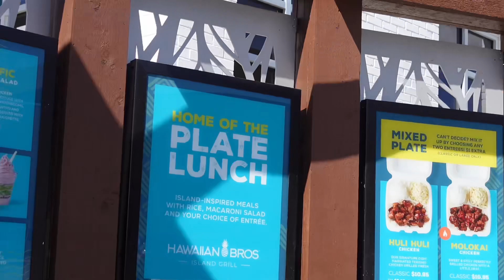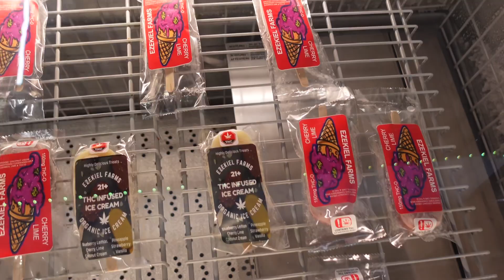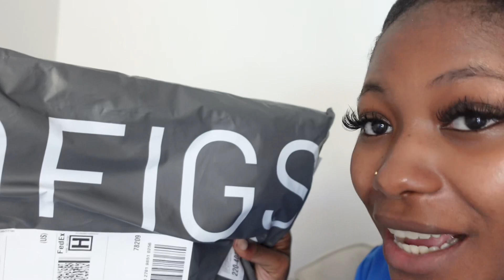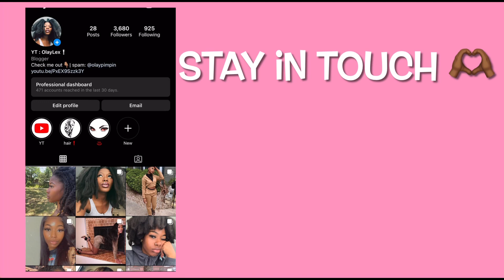Daily Vlog • figs try on haul • tic toc trends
F A Q :
• What’s my sign ?   Pisces
• Ethnicity ? African American